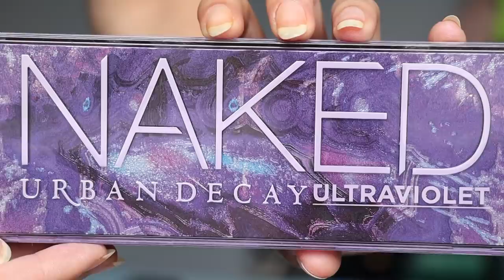J'ESSAIE DE SUIVRE MON PROPRE TUTO 🥵 - Horia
Aujourd'hui je me lance un challenge make-up. J'ai décidé d'essayer de me maquiller comme je le faisais il y a des années, en suivant... mon propre tuto 😭

S N A P C H A T → Horia_Youtube

- Rouge à lèvres Maybelline x Gigi Hadid → out of stock

(les mails non-pros sont supprimés sans être lus !)

» Si tu as lu jusque là, insère le mot "RÉPONDEUR" discrètement dans un commentaire sous cette vidéo, bonne chance :P

Merci à tous pour tout votre amour, votre soutien, et votre bonne humeur, OLIVE YOU.